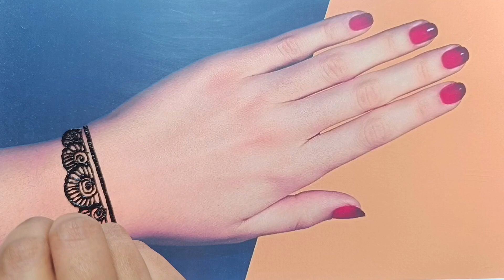Simple Arabic Mehndi Design| 😍 Easy Top Arabic Mehndi Design| Mehandi Ka Design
Hello friends ❤️
Mehndi designs to inspire your next celebration Where art meets tradition | Mehndi tutorials & designs get ready to shine with our stunning mehndi designs Unleash your creativity with our mehndi inspiration & tutorials ,Mehndi for every occasion | Designs, tutorials & more ,Experience the beauty of mehndi with our expert artists Mehndi designs to make your special moments unforgettable,Learn ,create & inspire with our mehndi community

- Mehndi designs
- Henna art
- Indian mehndi
- Arabic mehndi
- Mehndi tutorials
- Mehndi inspiration
- Hand mehndi
- Foot mehndi
- Bridal mehndi
- Festival mehndi